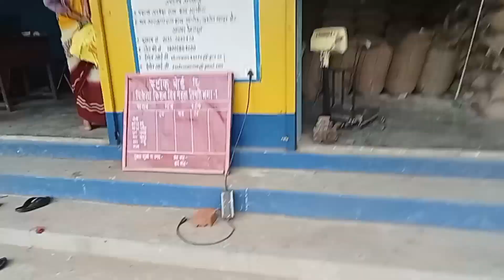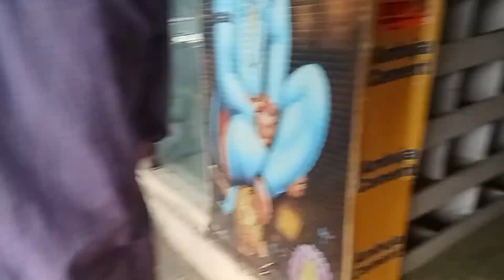Jacky toh peeche pad gaya and many more 😳 | vlog 76